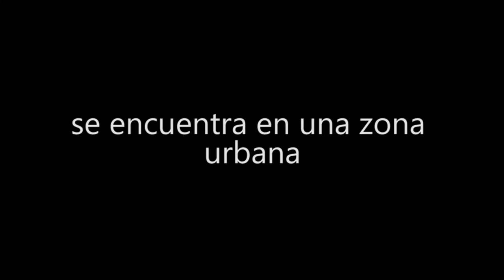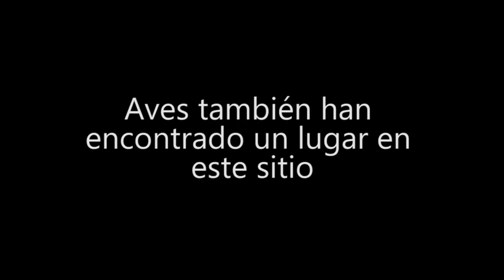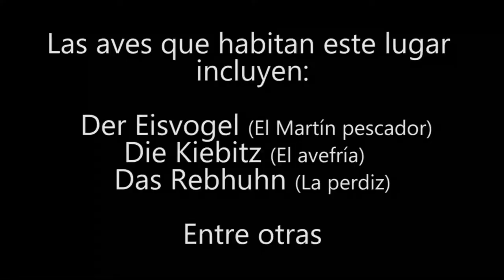¿Cómo restaurar un sistema ecológico?-Restauración ecológica con uso de drenes. Buschhagen-Niederung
La restauración de ecosistemas ha sido una práctica implementada en muchos lugares el mundo. Por ejemplo en Buschhagen-Niederung en la ciudad de Oldenburg Alemania. Ahí se implementó un proyecto de restauración ecológica cuyo fin tuvo recuperar un antiguo humedal natural que por años había sido parcialmente drenado. La estrategia utilizada en este proyecto de restauración fue usar canales de drenaje con el fin de llevar agua desde un canal principal hacia la zona afectada.

Los drenes como estructuras para colectar y transportar agua pueden también ser utilizados en proyectos de restauración ecológica. En este video se muestra el canal principal desde el cual es tomada el agua para la zona de restauración (minuto 0:46). Posteriormente se muestra un dren que sirve como elemento de distribución de agua (minuto 0:58) para una serie de brazos (pequeños drenes) que llevan el agua hacia la zona de restauración (minuto 1:14). En el video se muestra también un sendero que es utilizado por paseantes para recrearse en las cercanías de la zona de restauración (minuto 3:29). En el minuto 3:42 y 4:02 se muestran algunas aves que han encontrado en este sitio un hábitat así como los nombres en alemán y su traducción al español de algunas de ellas (minuto 4:13).

Finalmente, en los minutos 2:20 y 3:19 se muestran las zonas inundadas tipo humedal que se forman cuando el agua entra a la zona de restauración.

La restauración ecológica ayuda a conservar ecosistemas asimismo recuperar áreas naturales de inundación que tienen una función importantes tiempos de lluvia.

Parte de la información contenida en este video fue tomada de los carteles informativos que se encuentran en el sitio.

I Found DB Cooper - Craig MacArthur

Saludos!

Este video fue realizado antes de iniciar la cuarentena por el COVID-19